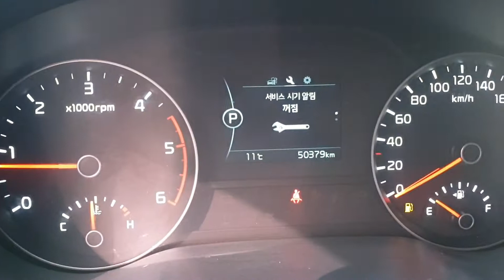SPORTAGE (2016) Silver